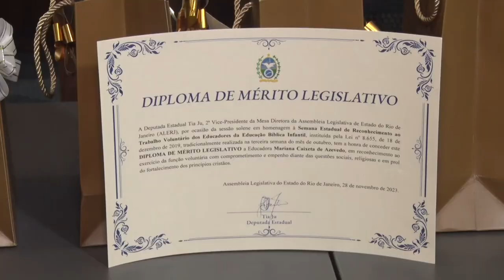Sessão Solene Resumo - Educação Bíblica Infantil